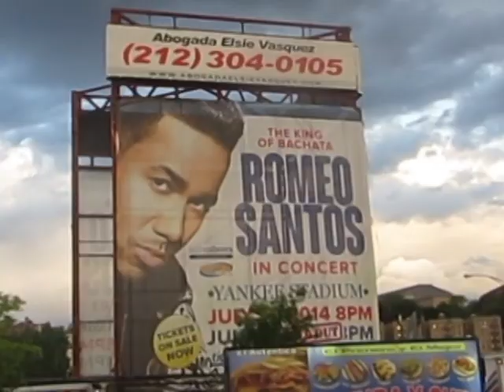Romeo Santos changes the door actuator in a 2006 Hyundai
Singer Romeo Santos changed the driver side door actuator in a 2006 Hyundai. He saw a helpless motorist in Manhattan then offered to go to NAPA and buy a refurbished part and installed it himself. He said he loves the smell of WD-40.